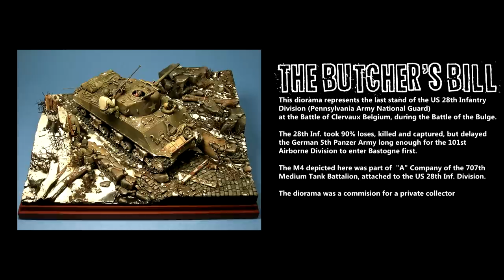Diorama of the Day: The Butcher's Bill | A Battle of the Bulge diorama by Paul Keefe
The Battle of the Bulge (16 December 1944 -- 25 January 1945) was a major German offensive campaign launched through the densely forested Ardennes region of Wallonia in Belgium, France and Luxembourg on the Western Front toward the end of World War II in Europe. Hitler planned the offensive with the primary goal to recapture the important harbour of Antwerp. The surprise attack caught the Allied forces completely off guard. United States forces bore the brunt of the attack and incurred the highest casualties for any operation during the war. The battle also severely depleted Germany's war-making resources.

The battle was known by different names. The Germans referred to it as Unternehmen Wacht am Rhein ("Operation Watch on the Rhine"), while the French named it the Bataille des Ardennes ("Battle of the Ardennes"). The Allies called it the Ardennes Counteroffensive. The phrase "Battle of the Bulge" was coined by contemporary press to describe the way the Allied front line bulged inward on wartime news maps and became the best known name for the battle.

The German offensive was supported by several subordinate operations known as Unternehmen Bodenplatte, Greif, and Währung. As well as stopping Allied transport over the channel to the harbor of Antwerp, Germany also hoped these operations would split the British and American Allied line in half, and then proceed to encircle and destroy four Allied armies, forcing the Western Allies to negotiate a peace treaty in the Axis Powers' favor. Once that was accomplished, Hitler could fully concentrate on the eastern theatre of war.

The offensive was planned by the German forces with the utmost secrecy, minimizing radio traffic and moving troops and equipment under cover of darkness. Despite their efforts to keep it secret, the Third U.S. Army's intelligence staff predicted a major German offensive, and Ultra indicated that a "substantial and offensive" operation was expected or "in the wind", although a precise date or point of attack could not be given. Aircraft movement from the Russian Front and transport of forces by rail, both to the Ardennes, was noticed but not acted upon, according to a report later written by Peter Calvocoressi and F. L. Lucas at the codebreaking centre Bletchley Park.

Near-complete surprise was achieved by a combination of Allied overconfidence, preoccupation with Allied offensive plans, and poor aerial reconnaissance. The Germans attacked a weakly defended section of the Allied line, taking advantage of heavily overcast weather conditions, which grounded the Allies' overwhelmingly superior air forces. Fierce resistance on the northern shoulder of the offensive around Elsenborn Ridge and in the south around Bastogne blocked German access to key roads to the northwest and west that they counted on for success; columns that were supposed to advance along parallel routes found themselves on the same roads. This and terrain that favored the defenders threw the German advance behind schedule and allowed the Allies to reinforce the thinly placed troops. Improved weather conditions permitted air attacks on German forces and supply lines, which sealed the failure of the offensive. In the wake of the defeat, many experienced German units were left severely depleted of men and equipment, as survivors retreated to the defenses of the Siegfried Line.

About 610,000 American forces were involved in the battle, and 89,000 were casualties, including 19,000 killed. It was the largest and bloodiest battle fought by the United States in World War II.